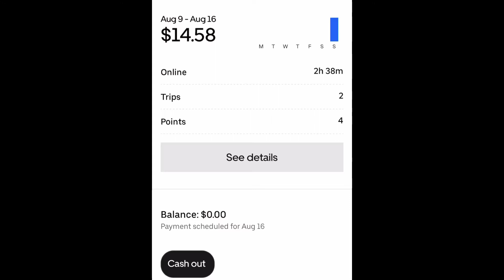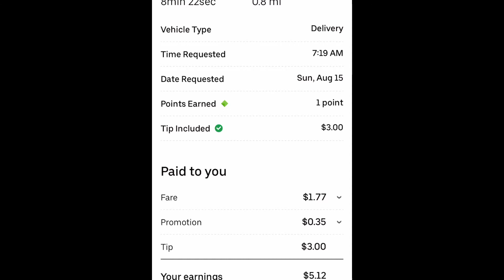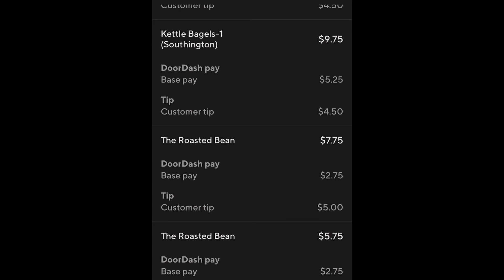UBER EATS AND DOORDASH LUNCH SHIFT EARNINGS!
In this video I go over my earnings from a day of delivering with Uber Eats and DoorDash during the lunch shift.